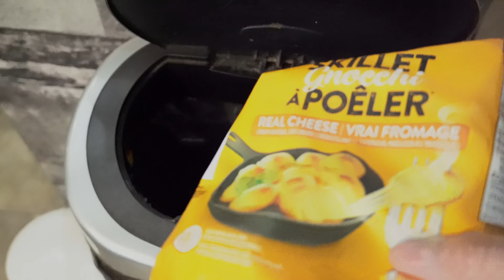Letters To Me - Just Keep Going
The Letters To Me are personal entries to myself and anyone else who needs a little advice/motivation.

Remember you got this! Just keep going!